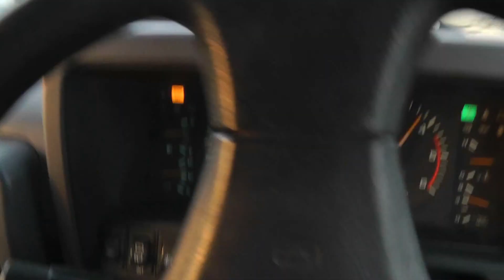Jeep WJ offroad- New Years Eve on the beach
Getting wood for the New Years bonfire.